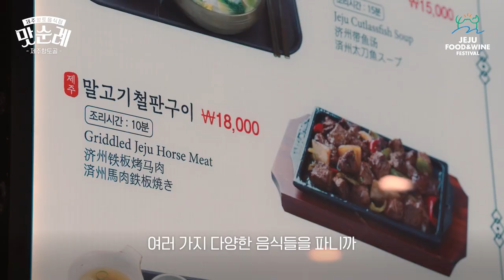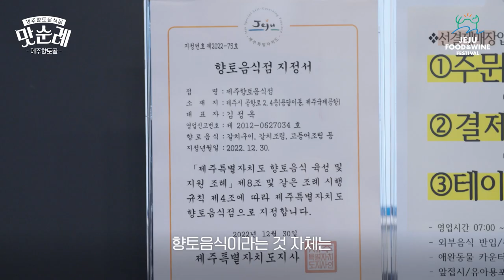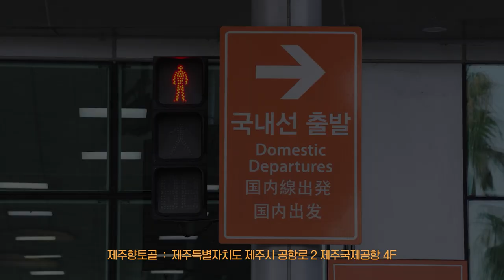[JFWF 2023 맛순례] 제주 향토음식점 제주향토골 12탄